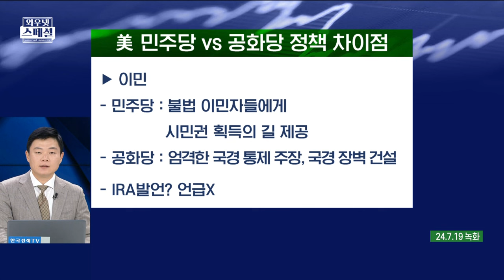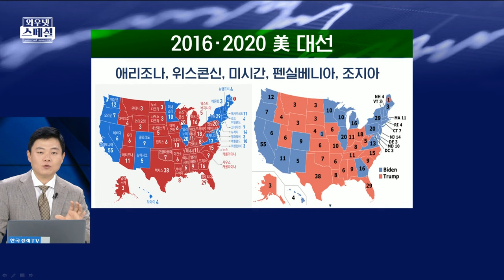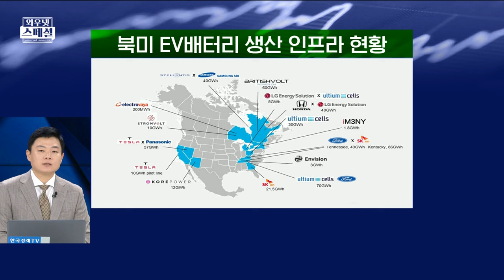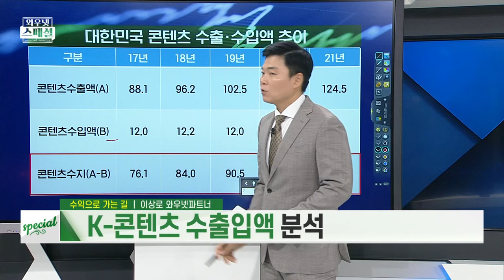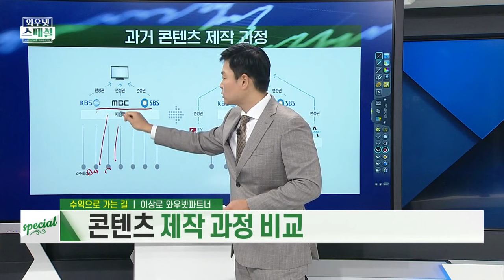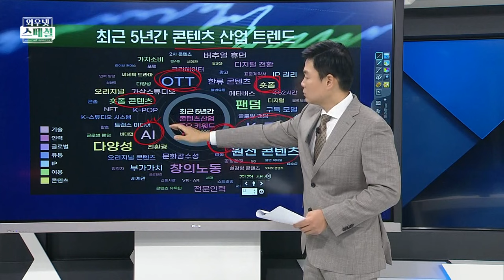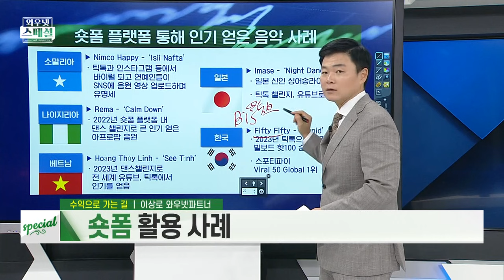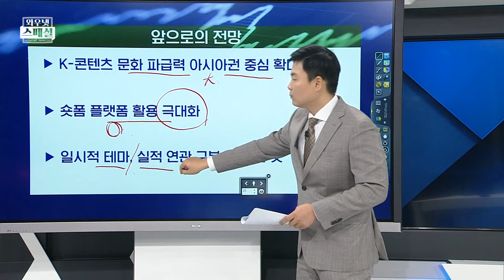K문화혁명은 시작했다. 주식시장에서 보는 문화의 힘! 미국 대선 시나리오